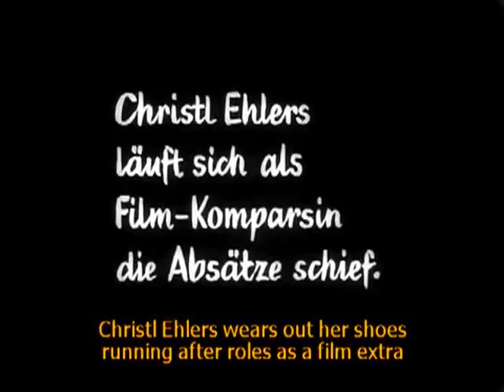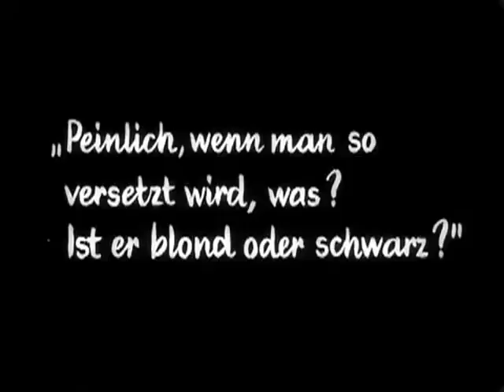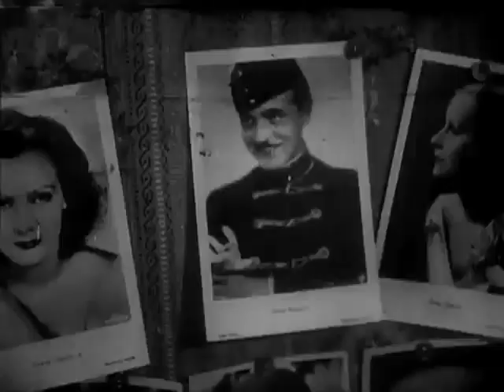Menschen am Sonntag \ People on sunday \ Gabsson´s kind of a trailer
Cut and music by Gabsson Perry

Before the Nazi regime, there was time for lazy Sundays and romance. This is a remarkable film made in 1930 by Robert Siodmak and Edgar G. Ulmer.

A review...

The film opens at Bahnhof Zoo train station one Saturday morning. Its opening scenes show the bustling traffic of central Berlin. The action of the movie centres on five central characters, and takes place over a single weekend. At the start of the movie, a handsome young man, Wolfgang [a wine dealer in real life] sees a pretty girl [Christl - a film extra] who seems to be waiting in the street for someone who has not arrived. He takes her for an ice cream, teases her about having been stood up, and invites her to come for a picnic the following day. In the meantime, Erwin is carrying out his own day job as a taxi driver. While he is fixing the car, his depot receives a phone call from his wife, Annie [a model in the real world], who wants to know if they are going to the cinema that evening. Erwin clearly is not keen to go - he simply comments that Greta Garbo is showing until the following Tuesday. [One of the running themes of the movie is to play down the importance of the cinema in the lives of these young Berliners.] At the end of the day, Erwin returns home to find Annie moping about - she seems to spend most of her time lying on the bed in a fairly threadbare apartment. The couple start to get ready to go to the cinema, but they continually bicker with each other. The first row is over the pictures of movie stars in their bathroom - it is clear that all the actors are there for Annie's benefit, while the actresses are there for Erwin, because they punish each other by tearing up each other's photos. Another row is over whether Annie should wear the brim of her hat up or down. [Another recurrent theme of the movie is the self-centred machismo represented by Erwin and Wolfgang.] Wolfgang arrives in the middle of this argument, so Annie never gets to the cinema. Instead, Erwin and Wolfgang drink beer and plan to go to the countryside the following day. As a result, the following morning finds the two men taking a train to Nikolassee, accompanied by Christl and her friend Brigitte [who both in the movie and in real life is a sales assistant at a record shop]. Many Berliners seem to have the same idea - Nikolassee offers a beach, a lake, parkland, and a pine forest where daytrippers can spend a relaxing few hours. We see many such Berliners of all ages enjoying themselves on a Sunday at Nikolassee, including the four young people who are the focus of the film. As the four friends have a picnic, swim in the lake, and play records on a portable gramophone, Wolfgang flirts with Brigitte, to the annoyance of Christl. At one point, after lying down with his arms round both women, Wolfgang play-chases Brigitte into the forest, where they find a secluded spot and begin to make love. [The camera trails away at this point, to reveal that there is a great deal of rusting debris nearby - presumably the remains of previous such picnics.] Afterwards, the four friends go for a boat-ride, where Erwin and Wolfgang manage to flirt with two girls who are in a rowing boat on the middle of the lake. As they head back into Berlin, Brigitte suggests to Wolfgang that they meet again the following Sunday. He agrees, but Erwin reminds him afterwards that they had planned instead to go and watch a football match. It is not clear what they will decide to do, in fact - although it is clear that the two young men enjoy their carefree existence, without much regard for the feelings or wishes of the young women around them. The final scene returns to shots of the streets of Berlin. The closing series of intertitles announces: "And then on Monday...it is back to work... back to the every day... back to the daily grind... Four... million... wait for... the next Sunday. The end." Contemporary critics regarded the movie as an accurate and laconic portrayal of the Berlin they knew and saw the closing intertitles as an accurate claim that these characters represent ordinary real life Berliners. However, these closing words have also acquired an ironic poignancy today, since we are aware that it is not a carefree Sunday but the tragedy of Nazism that awaits the inhabitants of Berlin [and the film-makers themselves] in their very near future.

This movie is part of the collection: Feature Films

Producer: Siodmak and Ulmer
Audio/Visual: sound, black and white